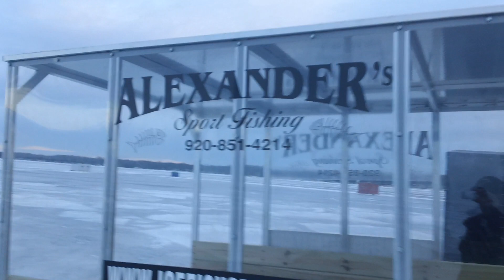Heated ice shack rental on Green Bay,icefishgreenbay,alexander sport fishing,ice fish Door County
Kevin and Bob from Palintin,Illinois crush big whitefish